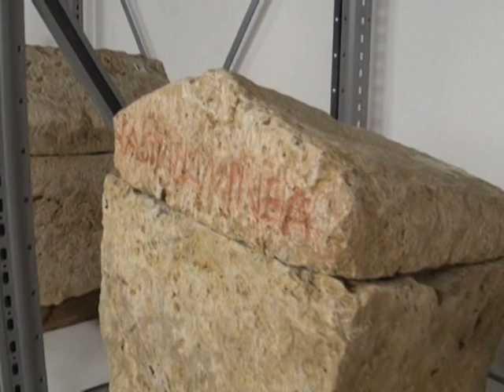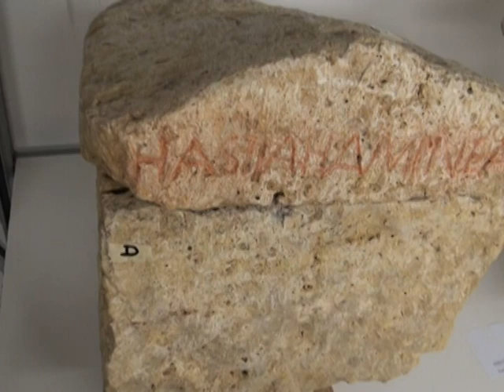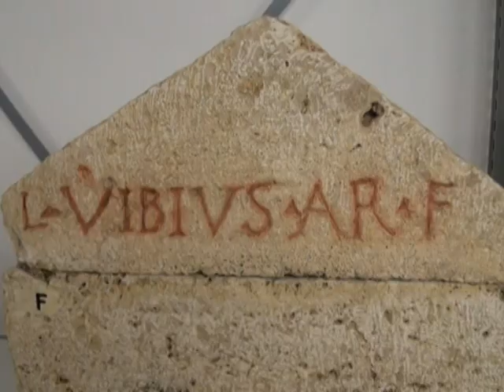I segreti della piccola tomba etrusca di Elce